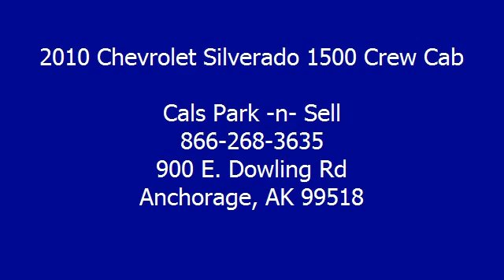2010 Chevrolet Silverado 1500 Crew Cab - Cals Park -n- Sell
900 E. Dowling Rd

For Sale: 2010 Chevrolet Silverado 1500 Crew Cab
VIN: 3GCRKSEA1AG146189
Engine: 4.8-Liter 8-Cylinder 302HP
Drivetrain:
Transmission: automatic
Mileage: 21,646
Color: RED (exterior)  (interior)

Features:
2010 Chevrolet Silverado 1500 Crew Cab Pickup. This vehicle features the following equipment: automatic, 4.8-Liter 8-Cylinder 302HP, Air Conditioning, Auto-Dimming Rearview Mirror, Power Steering, Tilt Steering Column, Daytime Running Lights, Tire Pressure Monitor